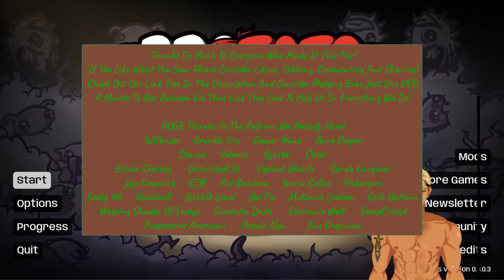Lucky Stuff! ~~ Let's Play Brotato! 063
TODAY we just want to take Lucky Boi for another run of things!
Sometimes it's fun to just go with whatever seems right, ya?